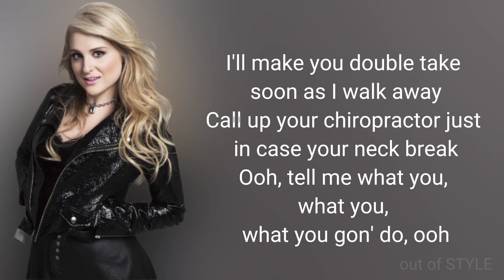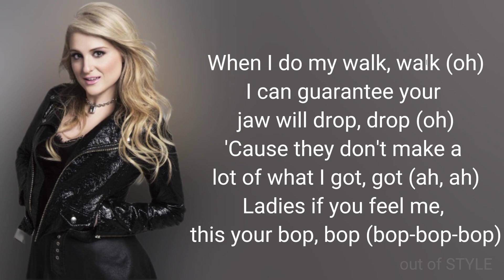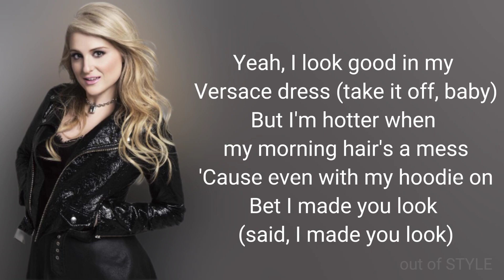Meghan Trainor - Made you look (Lyrics)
Source: LyricFind
Songwriters: Luis Federico Vindver Arosa / Meghan Trainor / Sean Maxwell Douglas